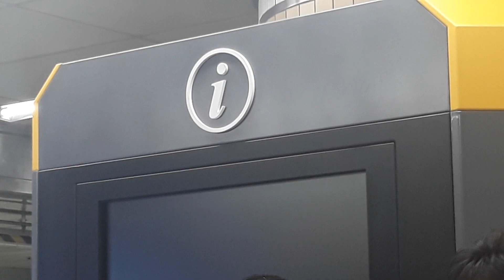Монголчууд Сөүл метронд